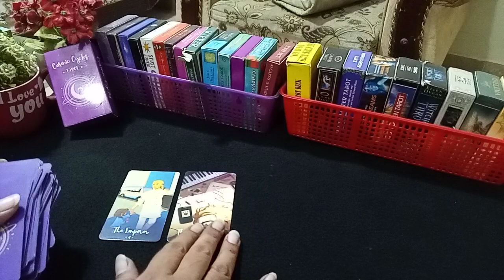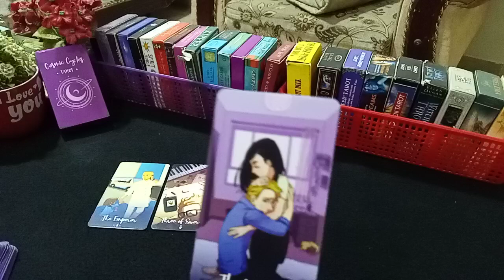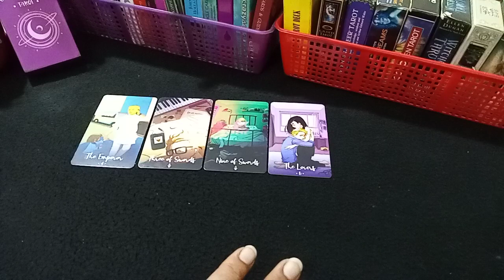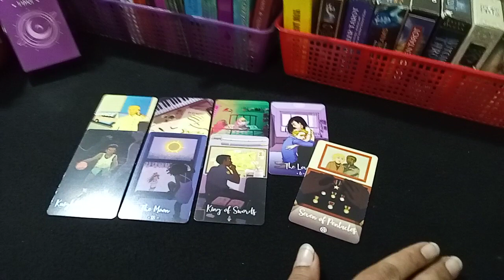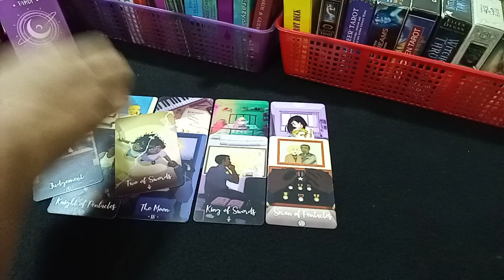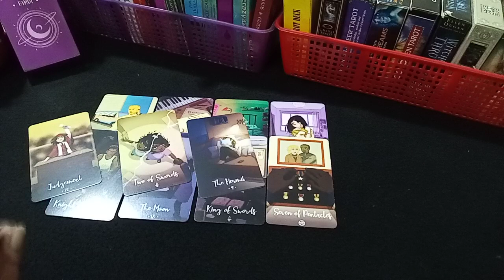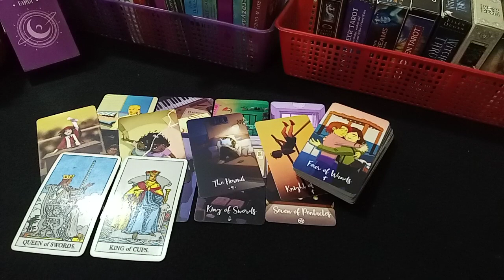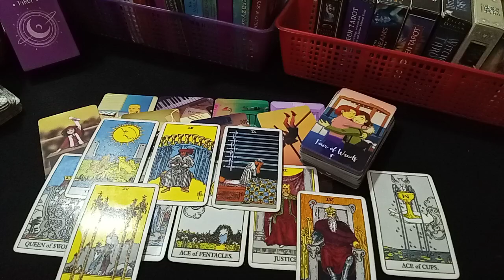💞WHO IS MISSING YOU AND WHY 💞 HINDI-URDU TAROT 💕whoismissingyou